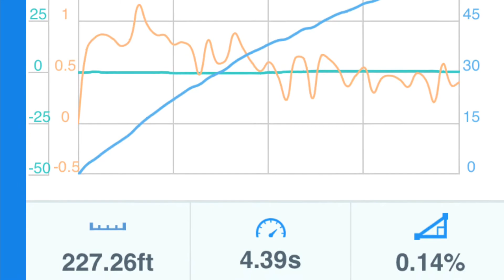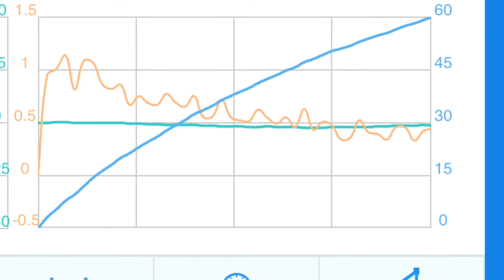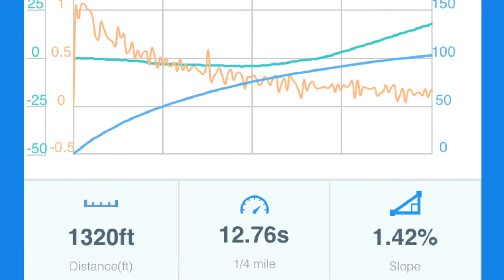E85 VS Race Fuel? [E85 blend runs in the Alfa Romeo Giulia]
Best horsepower per dollar between an E85 blend and race fuel?

We do some low fuel E85 blend runs to see how it compares to my race fuel numbers from this video

Now if we can only get an E85 fuel system and E85 tune for the Giulia...